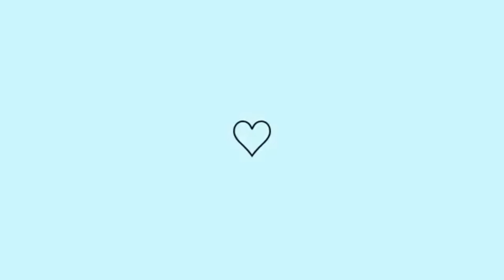TRANSFORMAÇÃO DA COZINHA_ reformando minha casa simples [ PISO DA COZINHA ]